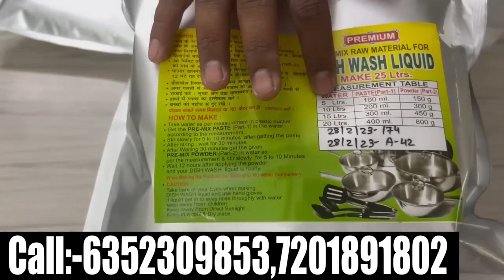2,050 में धंधा शुरू ! 🔥 1 लाख महीना कमाने की गारंटी! 🔥New Business idea 2023! 🔥